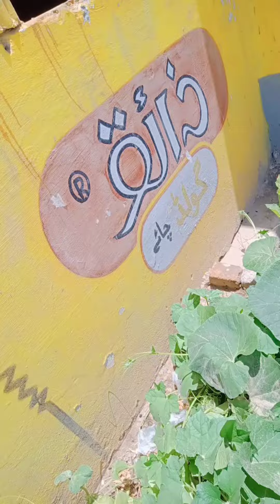Dasi In A 5 Star Hotel | Nomi Ke Chalaki | Funny Video 🤣